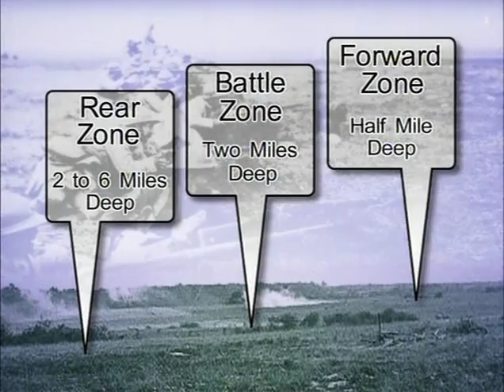Velké bitvy historie- Ludendorffova ofenziva 1918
Připojení Spojených států k Dohodovým mocnostem v roce 1917 hrozilo zvrátit stav na frontě, Německo bylo stále více vyčerpáno a demoralizováno. Německé velení spatřovalo šanci vyhrát válku pomocí útoků v nebývalém rozsahu po celé západní frontě. Německý generál Erich Ludendorff naplánoval na rok 1918 jarní ofenzívu, která měla konečně přinést průlom ještě před příchodem vojenských posil z USA. Německo potřebovalo zničit nebo alespoň donutit ke kapitulaci nepřátelská vojska dřív, než se Američanům podaří vstoupit do boje ve významnějším rozsahu.